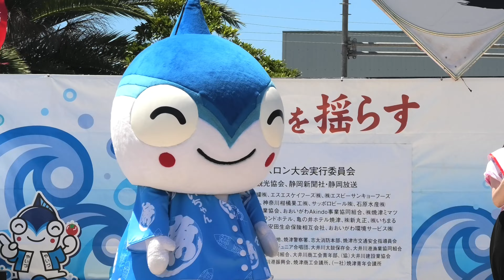やいづマリンレディ 「青空のマーチ ～青・蒼・碧～」（やいづマリンレディ公式イメージソング） 第22回踊夏祭 フリーステージ（2023.07.16）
2023年7月16日（日）
第22回踊夏祭（おどらっかさい）
大井川港特設ステージ（焼津市飯淵）

この動画では、第32代やいづマリンレディ（森下 諒香さん・池谷 実優さん・橋ヶ谷 有沙さん）3名による公式イメージソング「青空のマーチ　～ 青・蒼・碧(ブルー・ブルー・ブルー) ～」を収録しています

※後半、外付けマイクのコードがチラッと映り込んでしまいます🙇‍♂️